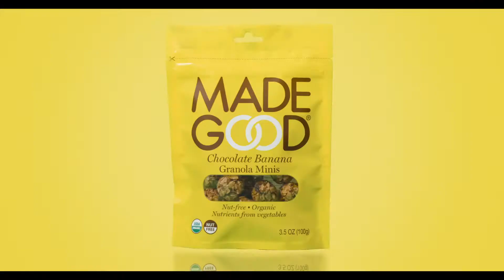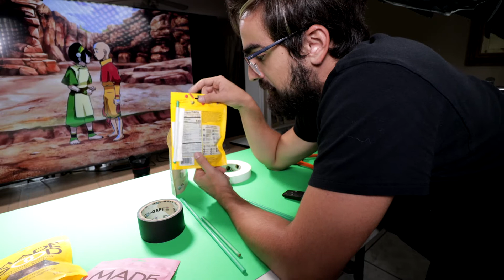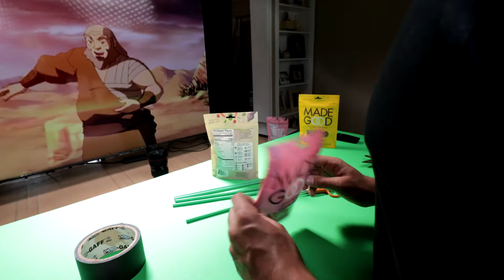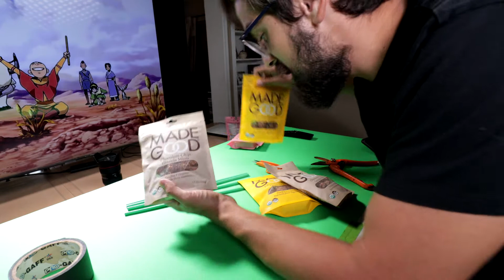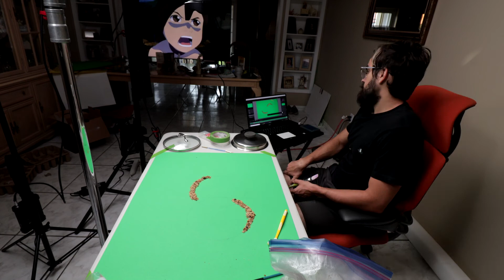Filming A Commercial At Home, A Full Behind The Scenes Walkthrough.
I wanted to create a Behind the Sense video on how to shoot and produce a commercial at home. since the new normal is going to be shooting and doing more remote productions  Being board in quarantine has allowed some free time to produce more content not only for youtube but to update my websites and improve the business. I hope this video helps you with when you decided to create a commercial. I tried to give you guys as many tips and tricks about film making as possible.

I would like to do more of these so let me know what I should try to create next.

The Gear That Completes Me
My Main Camera
My Laptop
My Favorite Lens: Sigma 18-35mm
My Favorite Mic: Rode Video Mic Pro
My Tripod
The lights for Gods